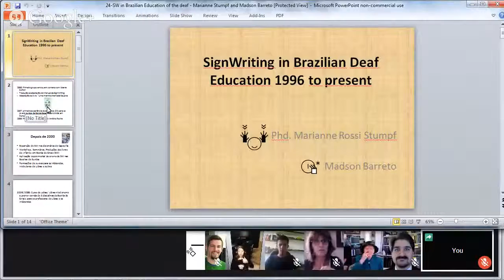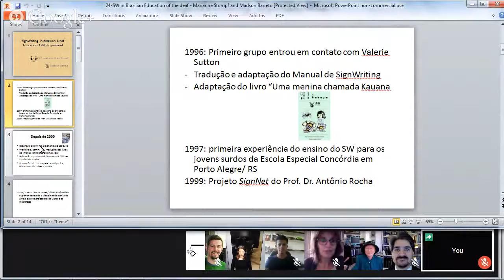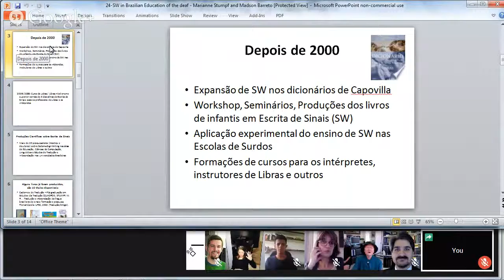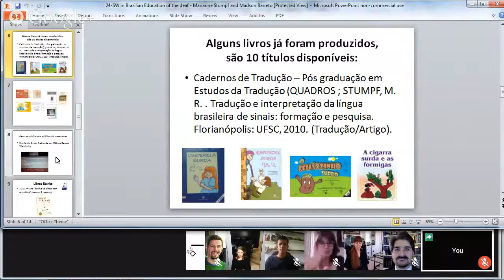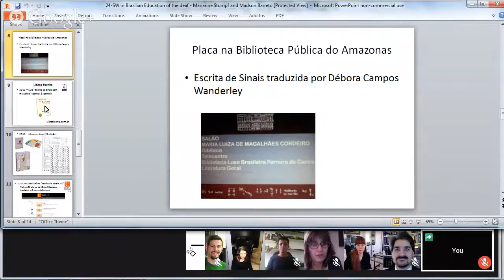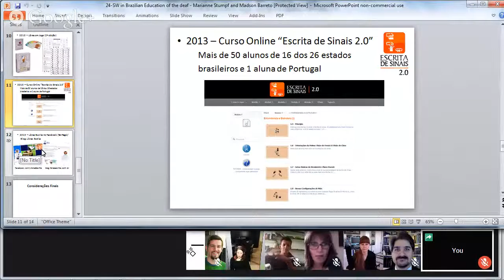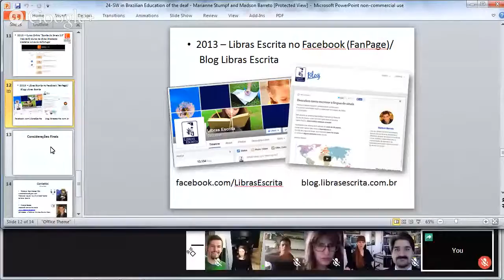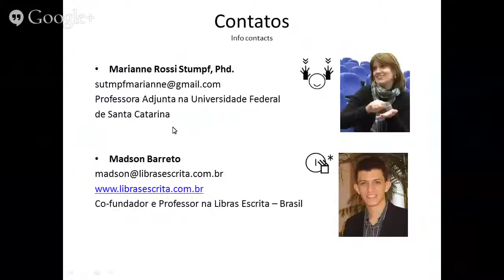SignWriting in Brazilian Deaf Education: 1996 to Present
SignWriting Symposium 2014, Presentation 24

“SignWriting in Brazilian Deaf Education: 1996 to present" by Marianne Rossi Stumpf, PhD., Adjunct professor at Federal University of Santa Catarina - Brazil; and Madson Barreto, co-founder and teacher at Libras Escrita - Brazil.

In recent decades, SignWriting, the writing system for Sign Languages created in 1974, has expanded throughout the world through extensive research, publications and software. Its use has grown increasingly in the world and also in Brazil. In this country, it all started in 1996 with the work of Costa, Stumpf and Borba through the SignNet Project which included funding from the National Center of Research and Development (CNPq) and the Themed Multi-Institutional Program in Science Computation (ProTeM), an important center for research funding in Brazil.